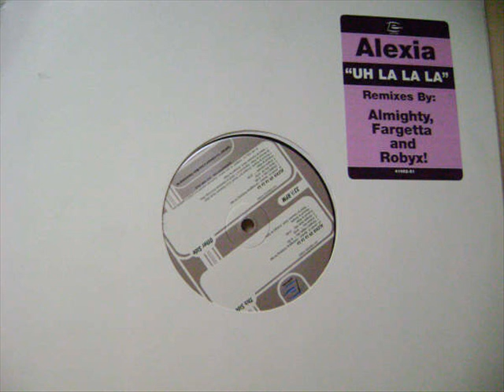Alexia Uh la la la Cellular Mix